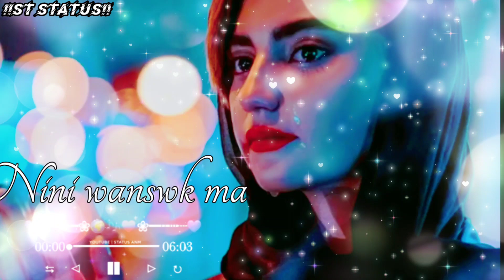New kokbrok status 😢 kokbrok WhatsApp status official video